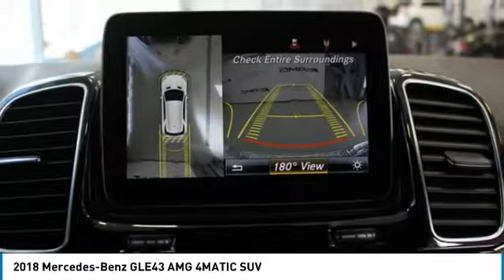2018 Mercedes-Benz GLE43 AMG Brampton ON 18MB909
2018 Mercedes-Benz GLE43 AMG 4MATIC SUV

Mercedes-Benz Brampton
10 Coachworks Crescent

Looking for the right suv? Today could be your lucky day. this 2018 Mercedes-Benz GLE43 AMG could be yours.